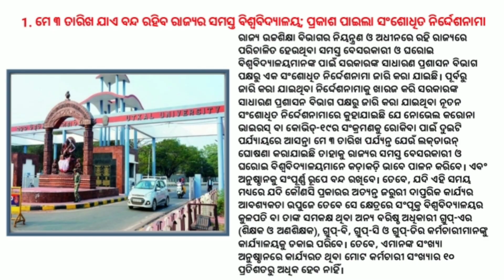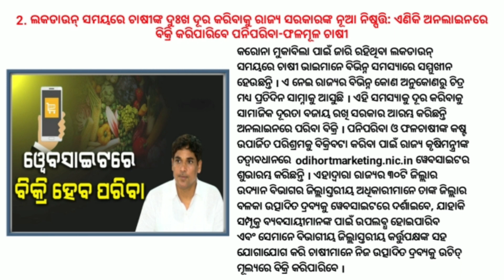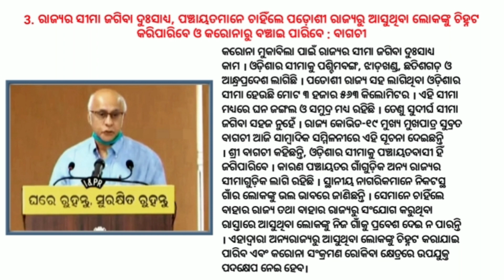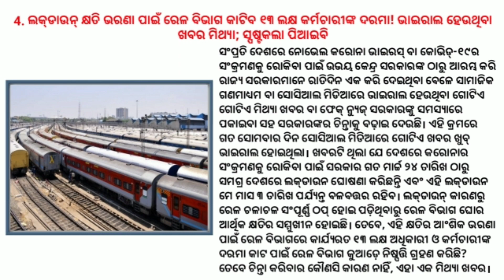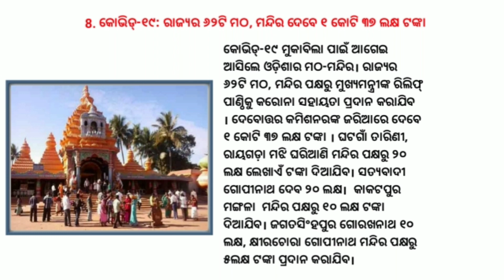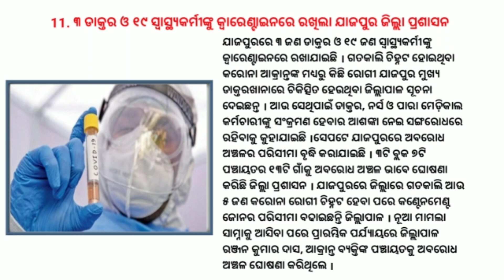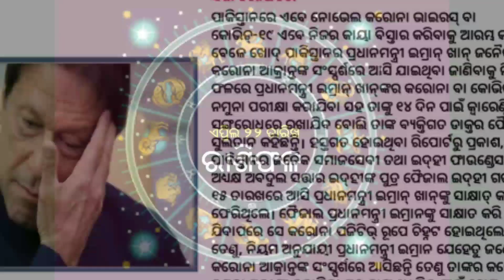Banks To Remain Open | Website For Farmers | Odisha Announces Rs 50 Lakh | Ayushman Bharat Scheme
Banks to remain open from 7 AM to 2 PM from today. Odisha launches website for farmers. Pratap Sarangi urges Naveen to implement Ayushman Bharat scheme.